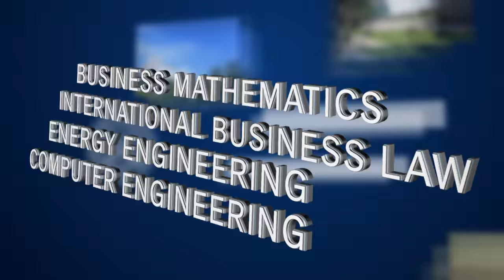Kampus Untuk Jadi Pebisnis & Profesional Handal